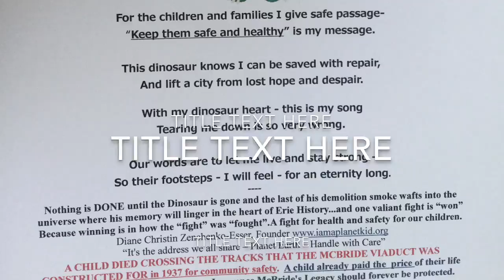Saint Stephen and Music at McBride Viaduct Children’s Event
CPR Connect + Respect March 24, 2018